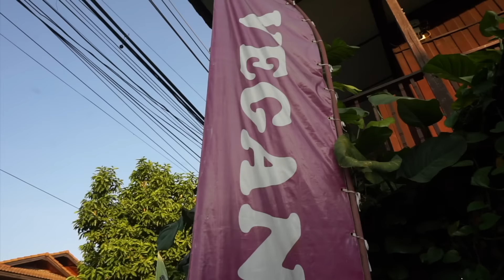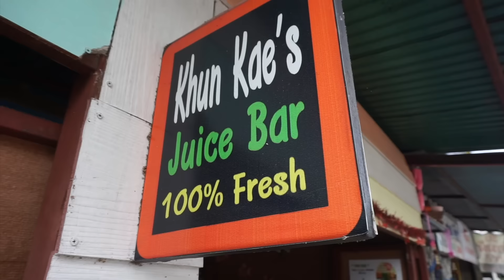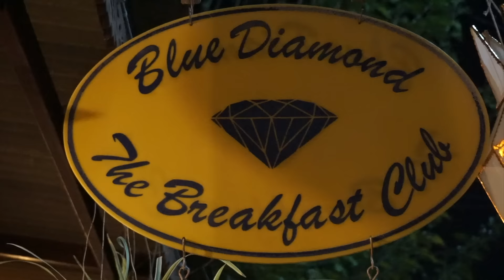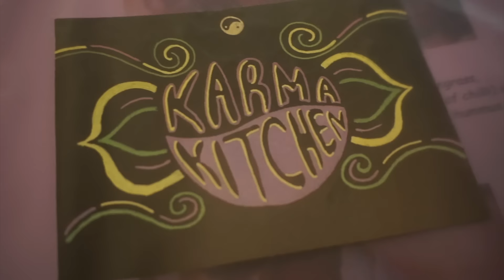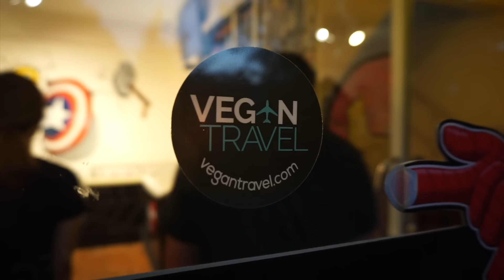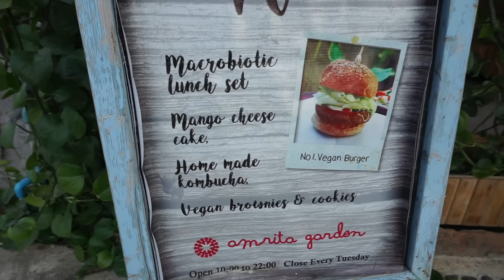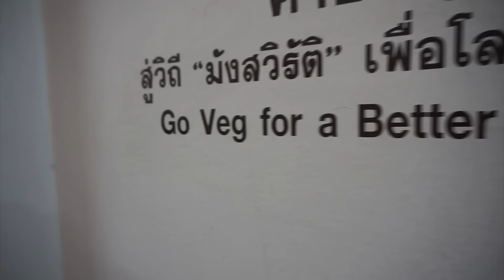Vegan Food in Chiang Mai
Cody and Giselle head back to their second home, Chiang Mai, Thailand, and share some of their favourite (and not so favourite) places to eat Vegan food.

Chiang Mai is a Vegan paradise for travellers.

Connect with vegans around the world by joining our global community of compassionate vegan travelers